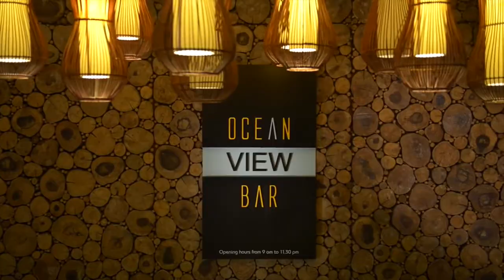DoubleTree by Hilton Seychelles - Allamanda Resort & Spa - Anse Forbans, Mahé, Seychely | CK VIVE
Moderný 4* hotel leží priamo na pláži obklopenej tropickou zeleňou. Hotel je obľúbený pre svoju komornú atmosféru najmä u párov a novomanželov hľadajúcich oddych a relax na Seychelách. Destináciu a hotel sme osobne otestovali.